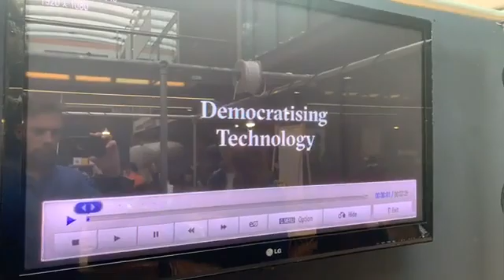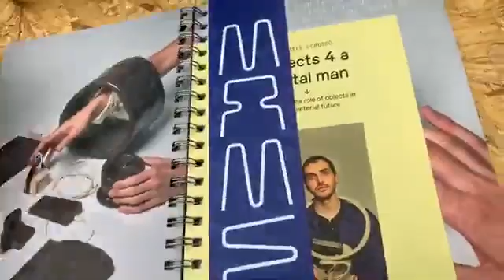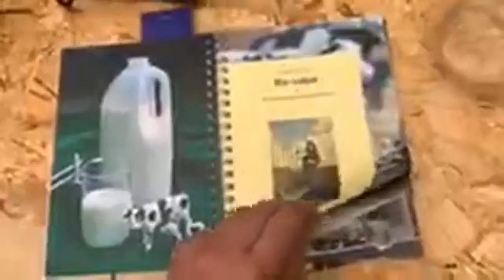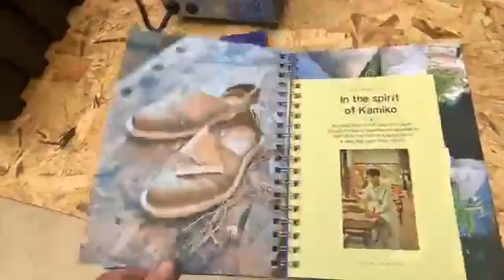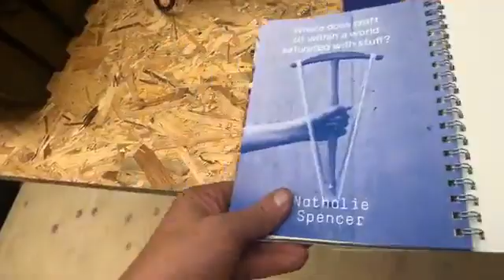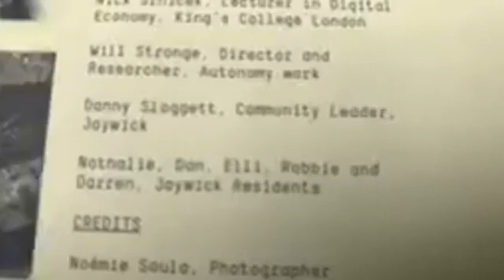Book about work I’m doing Exhibition,A I Live St Martins college Kings cross London